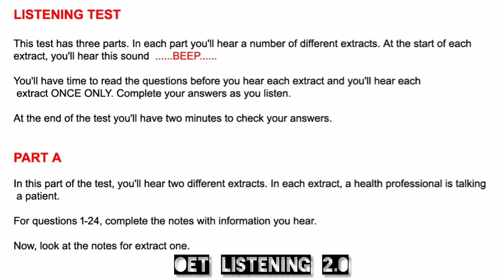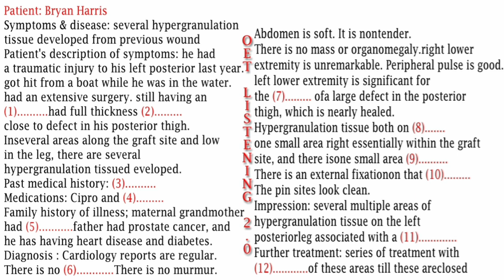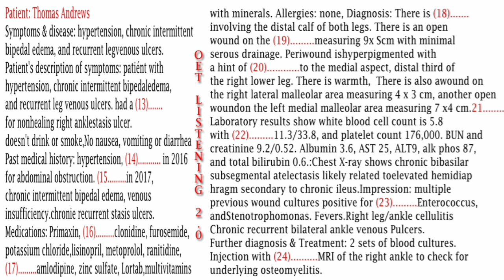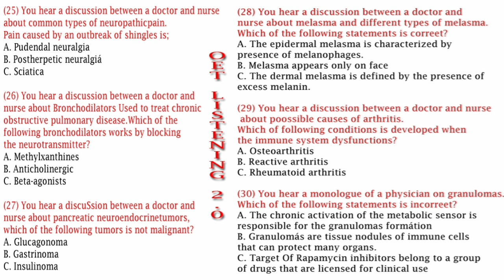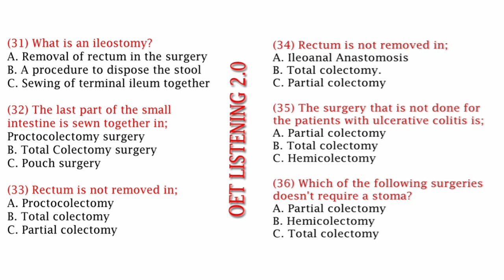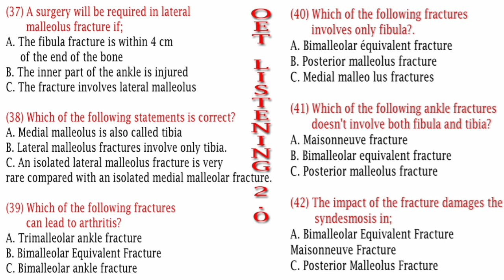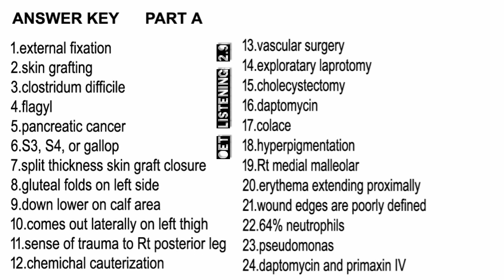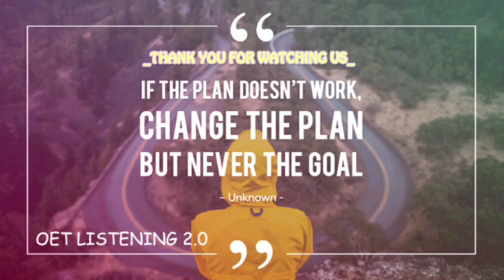OET LISTENING PRACTICE TEST FOR NURSES | TEST 16 | OET 2.0UPDATED WITH ANSWERS 2020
Oet Listening Practice Test 13 OET is a well-respected international English language test for the healthcare sector. Established in the late 1980s under contract to the Australian Federal Government, OET continues to remain relevant through continuous research and validation. Since 2013 OET has been owned by Cambridge Boxhill Language Assessment, a venture between Cambridge Assessment English and Box Hill Institute. About the Listening sub-test The Listening sub-test consists of three parts, and a total of 42 question items. The topics are of generic healthcare interest and accessible to candidates across all professions. The total length of the Listening audio is about 40 minutes, including recorded speech and pauses to allow you time to write your answers. You will hear each recording once and are expected to write your answers while listening. The Listening sub-test structure Part A – consultation extracts (about 5 minutes each) Part A assesses your ability to identify specific information during a consultation. You will listen to two recorded health professional-patient consultations and you will complete the health professional’s notes using the information you hear. Note: the health professionals may be any one of the 12 professions who can take OET. Part B – short workplace extracts (about 1 minute each) Part B assesses your ability to identify the detail, gist, opinion or purpose of short extracts from the healthcare workplace. You will listen to six recorded extracts (e.g. team briefings, handovers, or health professional-patient dialogues) and you will answer one multiple-choice question for each extract. Part C – presentation extracts (about 5 minutes each) Part C assesses your ability to follow a recorded presentation or interview on a range of accessible healthcare topics. You will listen to two different extracts and you will answer six multiple-choice questions for each extract.